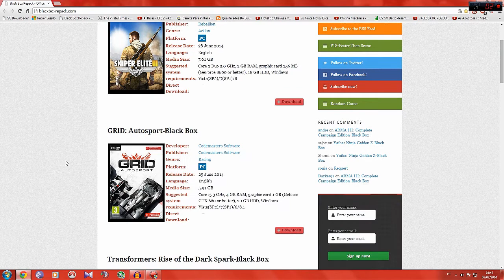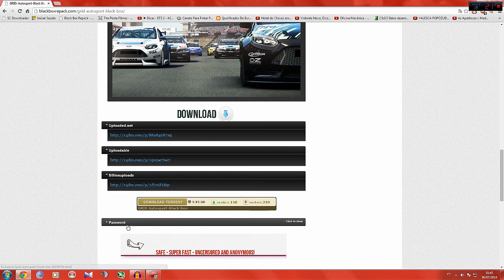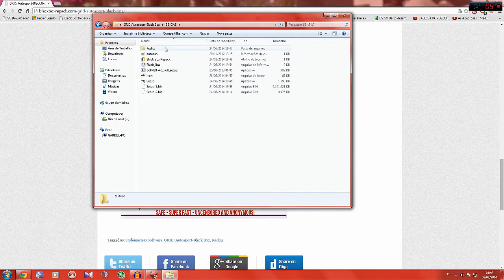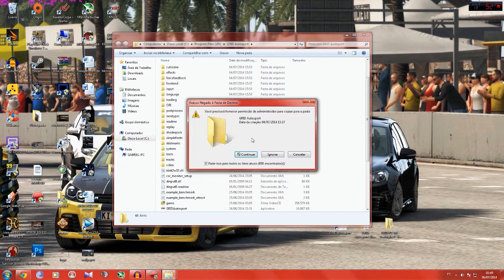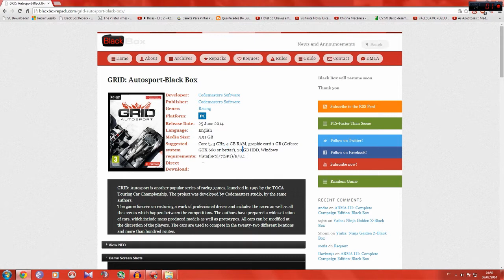Download Grid Autosport 2014 Tutorial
Amém...
Abrass